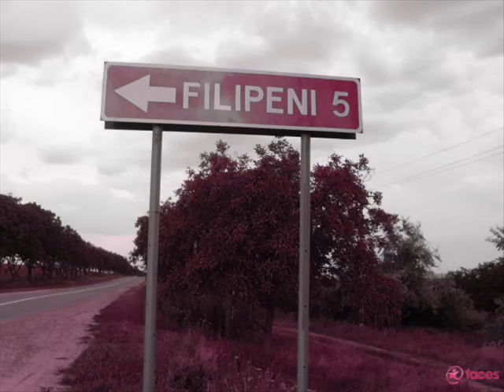FILIPENI THE BEST.wmv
FILIPENI..CEL MAI  TARE SAT